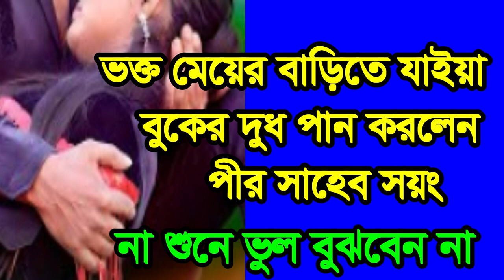vokto meyer boker dod pan korlen pir saheb,ভক্ত মেয়ের বুকের দুধ পান করলেন#